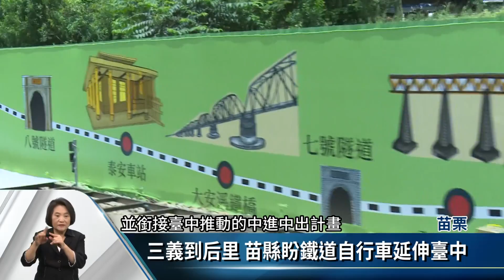觀光噱頭?利器? 鐵道自行車反應兩極【客家新聞20180723】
舊山線復駛計畫等了20年，但因成本太高，遲遲無法順利推行，苗栗縣政府現在改用鐵道自行車方式，試圖重啟舊山線，不少附近商家都相當期待，希望能幫地方觀光注入活水，不過也有人認為，復駛當然還是希望要有真的火車行駛，才是地方觀光的可長可久之計。